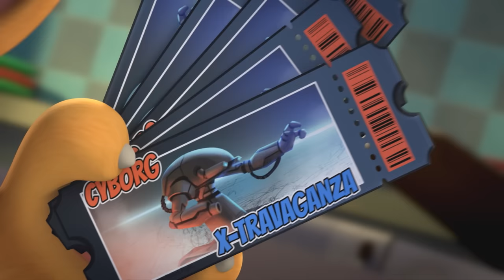The Friends vs. The CEO! 💥 Talking Tom & Friends Compilation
Do you have a nemesis? 🤔 Talking Tom and his friends do! Have you met The CEO yet? 💥

Settle in. 🍿 👀 📺 This guy is rich, arrogant, and wants to destroy Tom and Ben Enterprises. And he’s gotten pretty close a couple of times. 😲 But has he ever succeeded? You’ll have to watch and see!

And then there’s Darren… 🤦 He’s the CEO’s nephew and he always seems to find a way to clash with the friends – especially with Talking Ginger! 😅

Watch and see what happens when The CEO and Darren battle with your favorite friends in this three-part compilation from Talking Tom & Friends!

00:00 📧 Email Fail (Season 2, Episode 14)
10:54 🐟 Fishy Business (Season 2, Episode 24)
21:33 💡 The Backup Genius (Season 2, Episode 6)

Talking Tom & Friends: Catch up on the adventure so far! 👍

Join Talking Tom & Friends on the adventure of a lifetime! From alien invasions and robot rampages to zombie outbreaks, interdimensional portals, and trips into outer space, the fun never ends when this lovable group of best friends is around! 🤩🎬

Talking Tom & Friends are also known as: 会说话的汤姆猫家族, トーキング・トムとフレンズ, 토킹톰 앤 프렌즈, Говорящий Том и Друзья, Konuşan Tom ve Arkadaşları, توم المتكلم والأصدقاء, बातूनी टॉम और मित्र, 會說話的湯姆貓家族, Govoreči Tom in prijatelji, תום החתול המדבר והחברים, 會說話的湯姆貓家族中文頻道.